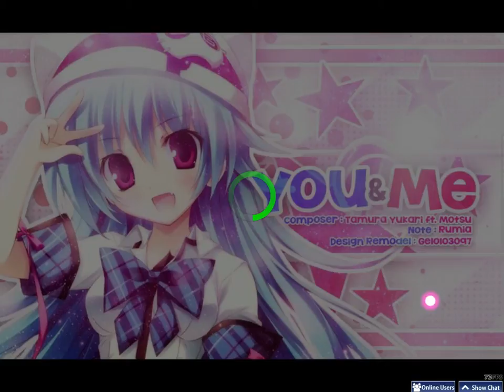Tamura Yukari Ft. Motsu - You & Me [4K][HD]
With hidden, it was pretty hard but fun too, so glad I full combo'd a song with hidden!